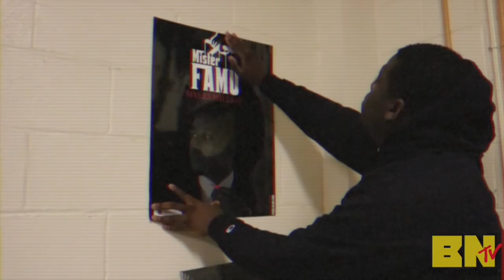Juicy Juke Joint Music Video 2018 Beta Nu (FAMU Alphas)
The Alpha at FAMU Promo for the livest throwback party in Tallahassee